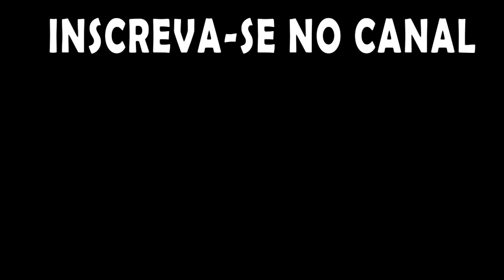Astroneer - Fui atrás da hematita e deu muito RUIM!!! #03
Explore e transforme mundos distantes! Astroneer se passa durante a era de descobrimento intergaláctico do século XXV, onde os jogadores devem explorar as fronteiras do espaço sideral, arriscando suas vidas em ambientes hostis para descobrirem e desvendarem os mistérios do universo.

Nesta aventura, os jogadores podem trabalhar em equipe para construir bases personalizadas acima ou abaixo da superfície, criar veículos para explorar um vasto sistema solar e usar o terreno para criar tudo o que imaginarem. A criatividade e engenhosidade dos jogadores são essenciais para prosperar e participar de aventuras planetárias emocionantes! No Astroneer você pode:

Transformar o terreno sob os seus pés como se ele fosse de argila.
Em Astroneer, os jogadores usam sua ferramenta de deformar para cavar, coletar, modelar e construir qualquer coisa que desejarem. Use esta habilidade para cavar até o centro do planeta, construir uma rampa até os céus ou criar monumentos megalíticos usando o terreno!

Sobreviver e explorar planetas criados cuidadosamente que podem ser deformados e percorridos em toda a sua extensão.
Nosso vasto sistema solar inclui 7 planetas incríveis que os jogadores podem visitar e explorar detalhadamente, desde toda a sua superfície esférica, passando por camadas de cavernas perigosas, até seu núcleo misterioso. Cada um destes planetas possui biomas de caverna e superfície que oferecem uma vasta gama de desafios para os jogadores em suas jornadas.